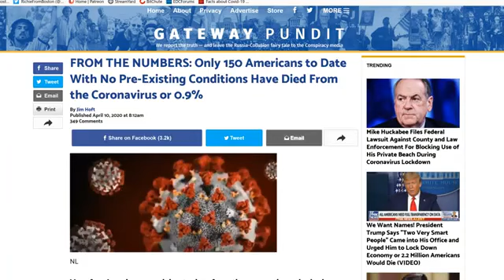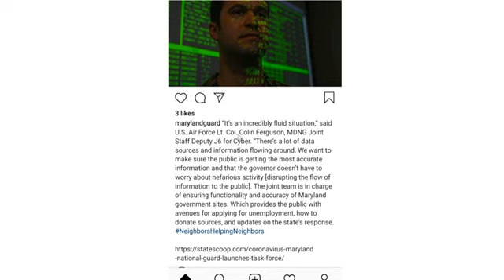STILL Think we're not really under MaRtIaL LaW?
*mirrored* RFB channel
Just because tanks aren't sitting outside your front door, doesn't mean we're not under Martial Law. When you can't move about freely like normal & exercise your GOD given rights...